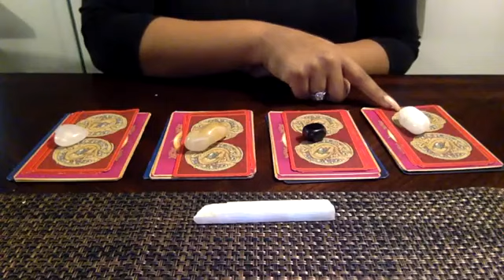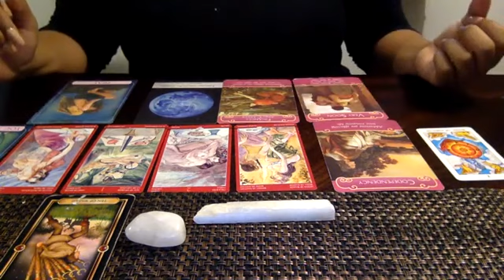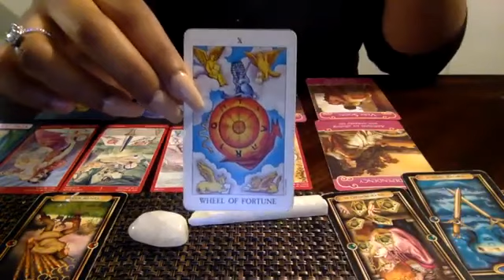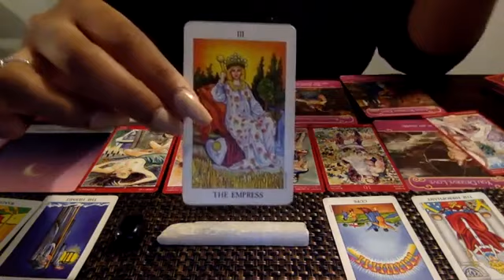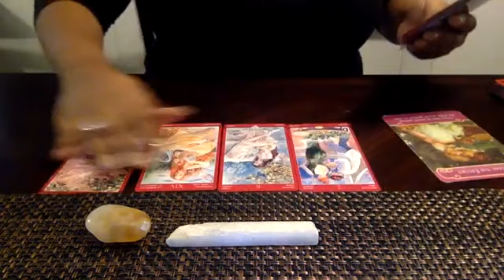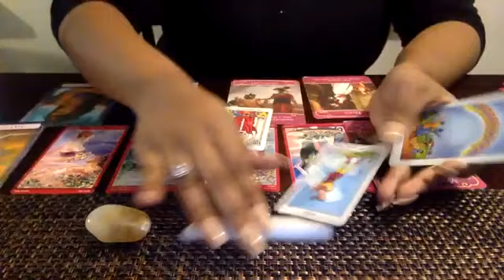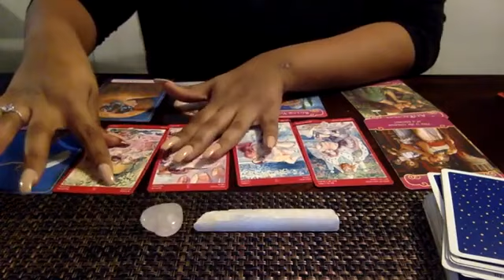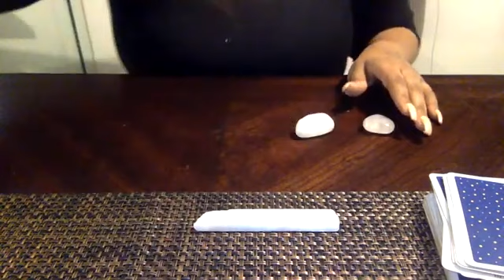💌Pick A Card📱LOVE MESSAGES FROM YOUR PERSON~ What Do They Really Want To Tell YOU?💌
(1) 2:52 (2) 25:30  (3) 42:00 (4) 1:02:04